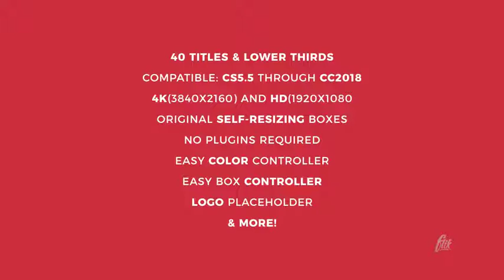Long Shadow Titles | After Effects template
Author: flikmotion
Last Update: 2 February 18
Created: 2 February 18
After Effects Version: CC 2018, CC 2017, CC 2016, CC 2015, CC 2014, CC, CS6, CS5.5
Resolution: Resizable
File Size: 1.3MB
Media Placeholders: 1
Text Placeholders: 40

Description: Long Shadow Titles The #1 long shadow title pack on VideoHive. Simply double click your text layer and begin typing to create stunning graphics. Use over footage or graphic backgrounds. The long shadow title pack is great to use for subtitles on social media, titles over YouTube videos, lower thirds and more. Created by an industry professional with over 10 years of experience, this pack is sure to impress any clients or viewers. Features 40 Titles Lower Thirds 4K (3840x2160) Full-HD (1920x1080) Compatible: CS5.5 through CC2018 Easy-To-Use Great For Social Media Eye Catching Recognizable Fast Rendering Unlimited Color Controller...(titles)